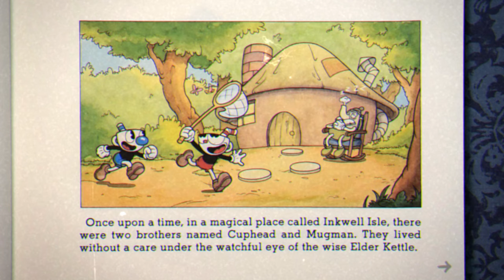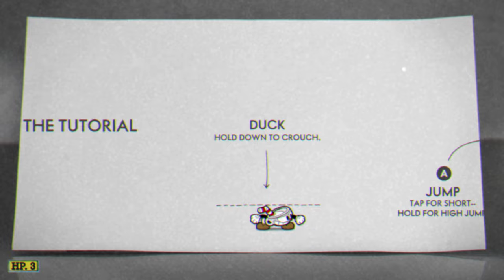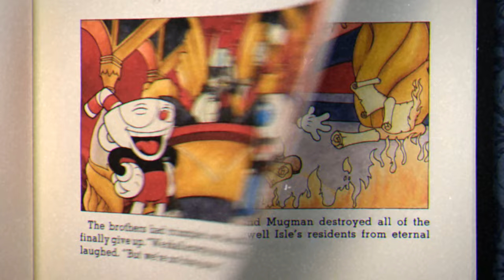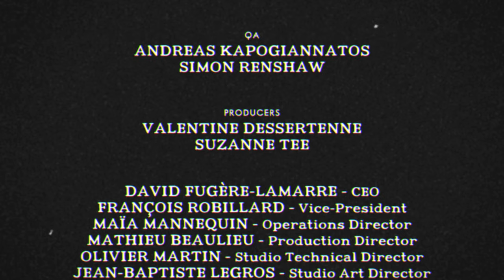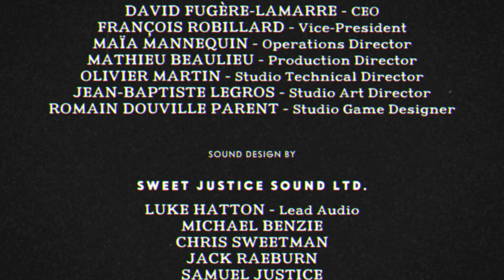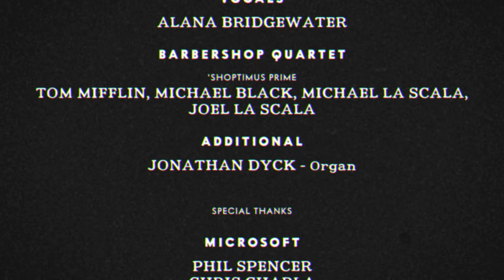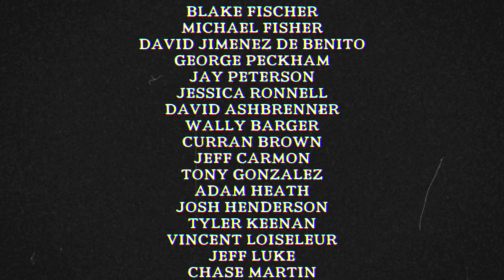Cuphead: Don't Deal With The Devil - FULL PLAYTHROUGH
This is my full playthrough of cuphead, it's pretty insane how I can almost A+ everything in this game.

Timestamps:
0:00 Intro
3:57 Forest Follies
7:29 Botanic Panic
9:17 Ruse Of An Ooze
11:28 Clip Joint Calamity
14:10 Mausoleum I
16:52 Threatenin' Zeppelin
19:29 Treetop Trouble
23:19 Floral Fury
25:36 Inkwell Isle Two
27:03 Sugarland Shimmy
29:56 Pyramid Peril
33:14 Carnival Kerfuffle
36:22 Funfair Fever
40:07 Aviary Action
42:59 Mausoleum II
45:06 Funhouse Frazzle
48:36 Fiery Frolic
52:01 Inkwell Isle Three
52:47 Honeycomb Herald
55:36 Shootin N' Lootin
58:04 Perilous Piers
1:00:54 Mausoleum III
1:03:01 High Seas Hi-Jinx!
1:05:33 Rugged Ridge
1:09:16 Murine Corps
1:11:40 Junkyard Jive
1:14:54 Dramatic Fanatic
1:17:54 Railroad Wrath
1:21:10 All Bets Are Off!
1:26:08 One Heck Of A Time
1:29:16 Ending And Credits

Follow Cuphead's Upcoming DLC!

X-OUT!!!